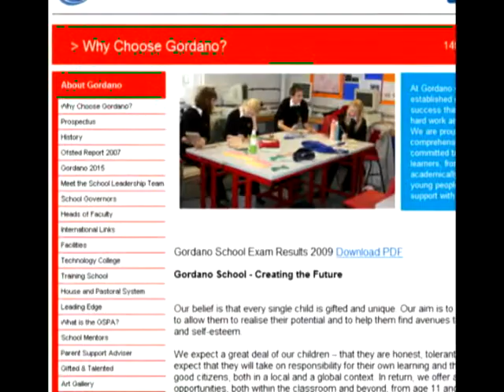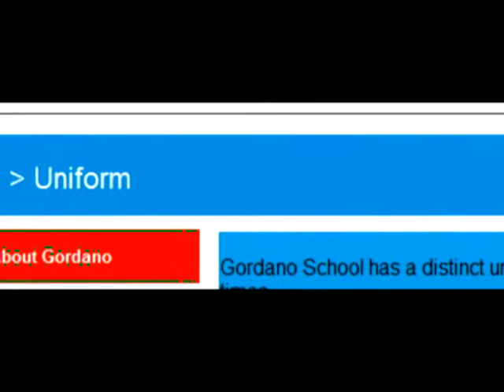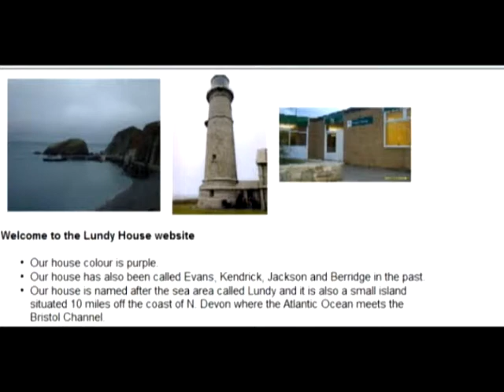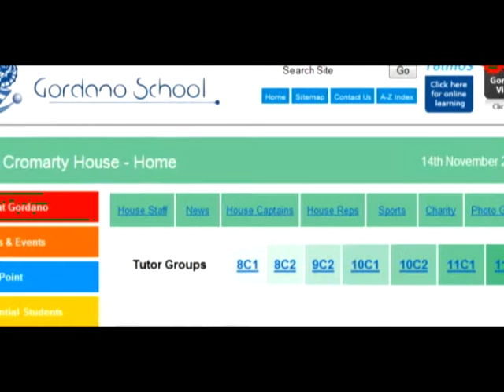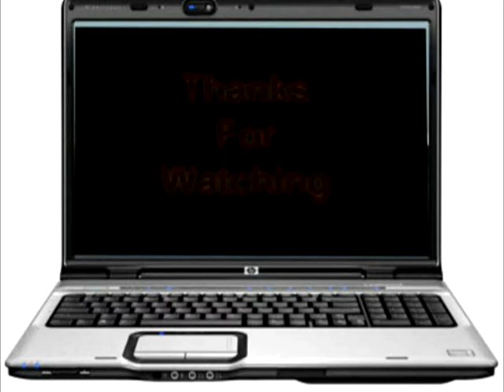An introduction to gordano school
This is a video to gordano school